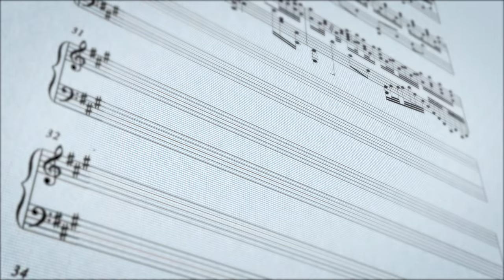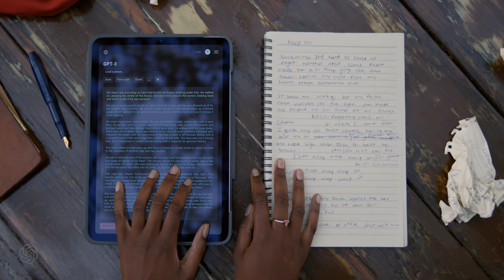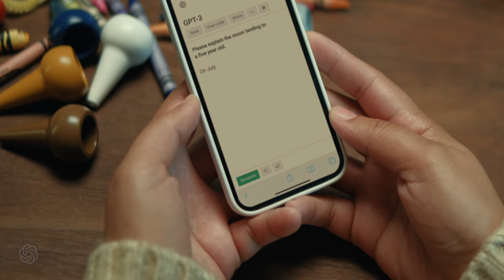Aligning AI systems with human intent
OpenAI’s mission is to ensure that artificial general intelligence benefits all of humanity.

An important part of this effort is training AI systems to align with human intentions and human values.